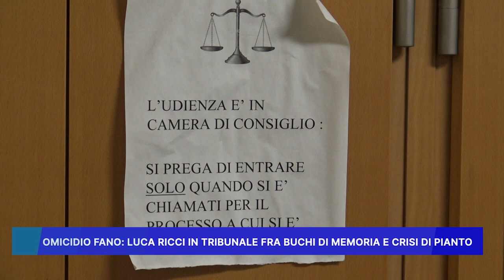OMICIDIO FANO: LUCA RICCI IN TRIBUNALE FRA BUCHI DI MEMORIA E CRISI DI PIANTO